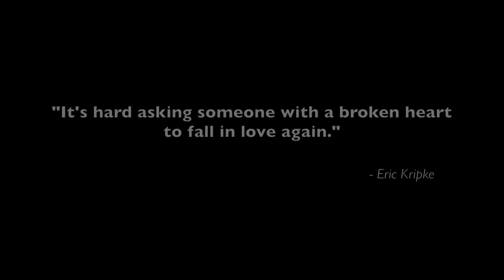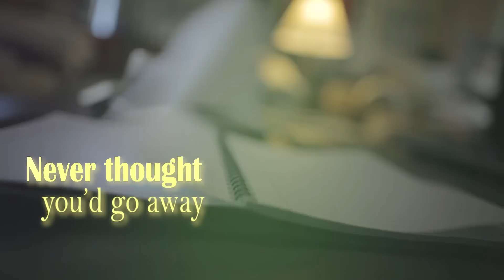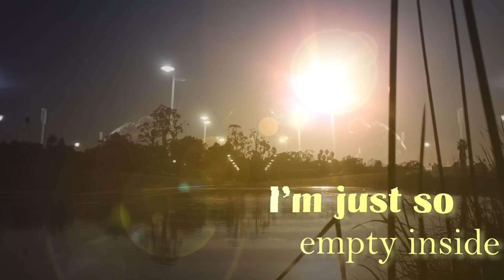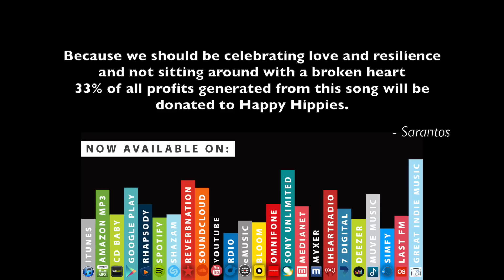Sarantos- Another Day With a Broken Heart (Official Music Video) | New Upbeat Dance Pop Music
Sarantos Releases An Interesting New You Tube & Yahoo Concept Music Video For Dance Pop Song "Another Day With a Broken Heart" And Claims He Will Do it Again!

Fans have come to expect quite a bit from Sarantos and they continue to not be disappointed! Sarantos not only continues to release a new song and music video every month but at the request of fans has also added a monthly lyric video, whiteboard video and even a book chapter from his fiction/fantasy book. There is no other solo music artist that has ever done anything like this before!

Fans have seen a wide variety of You Tube & Yahoo music videos from machinima to clay animation but there is always a consistent pattern. The music videos are never without a story. Sarantos just doesn't feel that fans should have to sit back and watch a boring music video of an artist being alone. Since the emphasis for Sarantos is always on lyrics, the story continues to be at the forefront. This month, Sarantos revealed that once a year there will be a new challenge. One music video every year will be a collage and reshaping of all of the previous year's music videos. This is a fun way to re-tell the entire year's videos with a new featured song. Of course, it would be far easier to just use footage from one or two videos but where is the fun in that??

"This is a fascinating idea that a fan emailed me late one night," says Sarantos. As my story has unfolded, I have continued to listen to the fans. It is humbling to see the response I continue to get and a lot of their ideas are awesome. When I first heard this idea, I thought it would be impossible to reuse all the videos from the prior year and fashion them into one new music video for a brand new song. However, I couldn't get the idea out of my head. I figured, why not give it a try? It would be pretty challenging but not impossible. I think this song was an ideal fit and the initial response has been pretty cool! I love my fans and hope they keep sending me their comments and ideas. Everything I do is for them!!"

Lyrics:

Another Day With a Broken Heart

Verse 1

When I was with you under the sun
Always had so much damn fun
Friday night alone with your smile
Under the stars making out for a while

PreChorus 1

Fast forward to where I am today
Hard to realize how much has gone away

Chorus 1

We're just too far apart
Another day, goes by
I’m just so empty inside

Verse 2

You packed your things and gave a shout
Slammed the door on your way out
Wish I didn't feel that breeze
Wish you stayed and forgave me

PreChorus 2

Never thought you’d go away

Chorus 2

Another day, broken and blue
My life is nothing without you

Verse 3

I tried everything I could
Tried to get you back for good
I swear I am a better man
Waiting for you to give a damn

PreChorus 3

If our love was sassy
I’d be feeling so jazzy

Chorus 3

Outro

Maybe I’ll make a brand new start